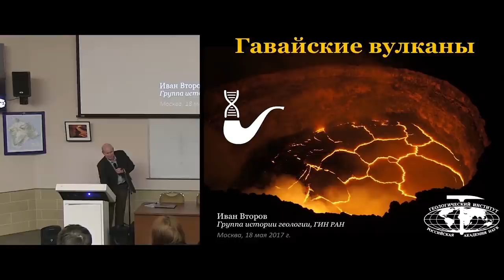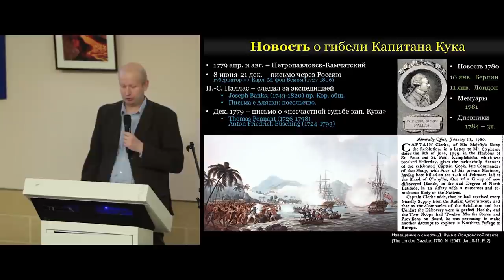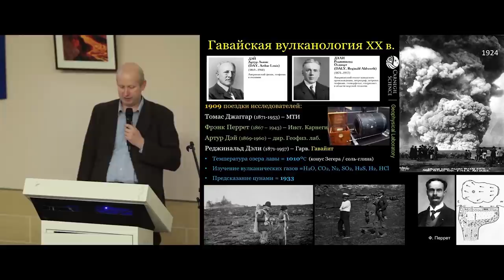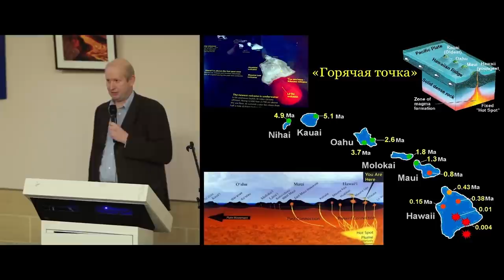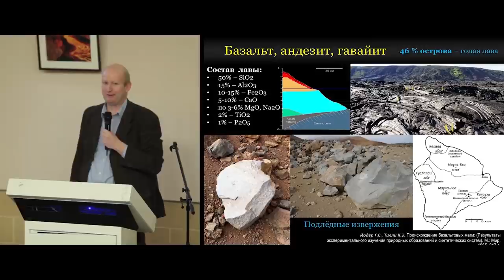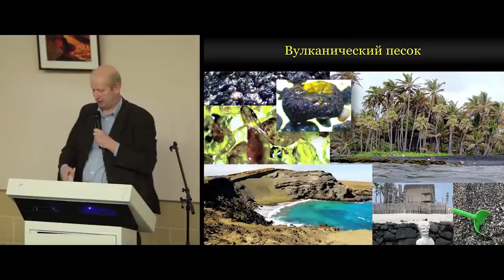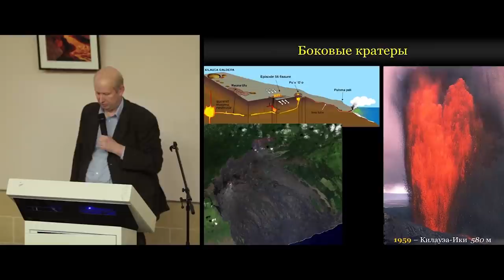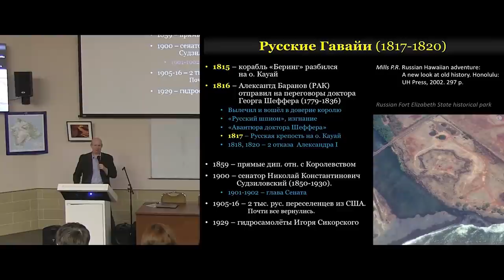Гавайские вулканы – Иван Второв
В данной лекции, кандидат географических наук Второв Иван Алексеевич поведает о такой науке, как вулканологии и истории становления геологического изучения. Также вы узнаете что такое магматическая камера, какие бывают типы лавы, какие термины используют коренное жители Гавайев и что магма может не только разрушать, но и быть началом для новой жизни.